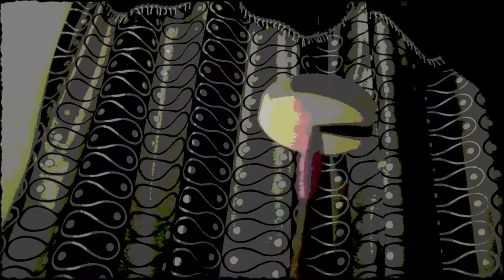Spinning yarn aesthetic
Spinning single ply yarn on a drop spindle
Roving: KnitPicks